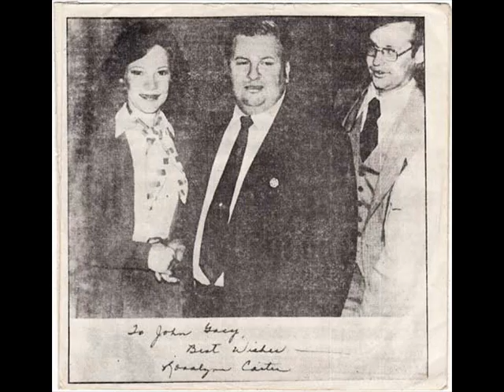THE MENTALLY ILL Gacy's Place / Starbeat Studios - FULL 1979 SESSION (8 Tracks)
0:00 - Gacy’s place
1:29 - Tumour boy
3:04 - Doggie Sex
5:05 - Not quite dead yet
6:52 - Padded cell
8:46 - Split crotch straight jacket
10:00 - All mixed up
11:45 - Stalag Thirteen

Released as the 'Starbeat Sessions' tracks on 'Gacy's Places : The Undiscovered Corpses' CD/LP (Alternative Tentacles, USA. VIRUS 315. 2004).

1, 2 & 5 originally released as 'Gacy's Place' 7" (Autistic Records, USA. snat 5. 1979). All other tracks were previously unreleased.